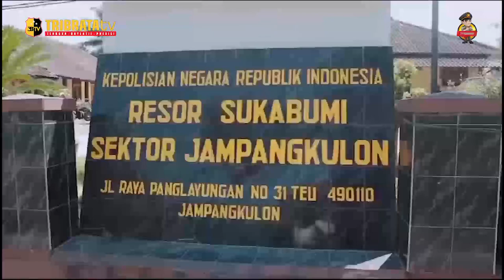POLSEK JAMPANG KULON LAKUKAN PENGEMBALIAN SEPEDA MOTOR KEPADA PEMILIK ASLINYA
Kapolres Sukabumi AKBP Maruly Pardede memimpin Konferensi Pers di Mako Polsek Jampang Kulon Sukabumi. Acara ungkap kasus tindak pidana pencurian dengan pemberatan kendaraan bermotor jenis sepeda motor.

Sebanyak 3 pelaku telah diamankan oleh pihak kepolisian, diantaranya S, J, dan W. Modus operandi tersangka melibatkan pengamatan terhadap rumah target dan sepeda motor yang akan di curi. Setelah dirasa cukup aman, tersangka memulai aksinya dengan membobol dinding atau jendela rumah, kawanan ini menggunakan kunci Letter T untuk merusak kunci kontak sepeda motor. Setelah berhasil mencuri, sepeda motor dibawa kabur oleh pelaku. Atas perbuatannya, tersangka dijerat dengan pidana penjara 7 tahun, serta Pasal 480 KUHP yang mengancam dengan pidana penjara 4 tahun.

Selesai konferensi pers, Kapolres bersama jajaran mengembalikan kendaraan yang telah berhasil di tarik dari tangan pelaku kepada pemilik sebenarnya. Pemilik hanya perlu memperlihatkan bukti bahwa kendaraan tersebut miliknya.

EDITOR : IQBAL